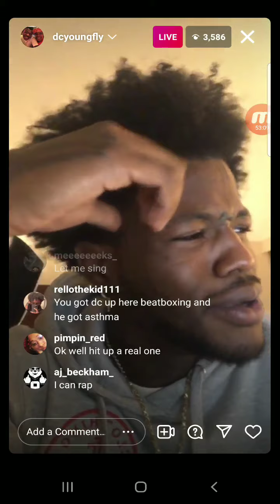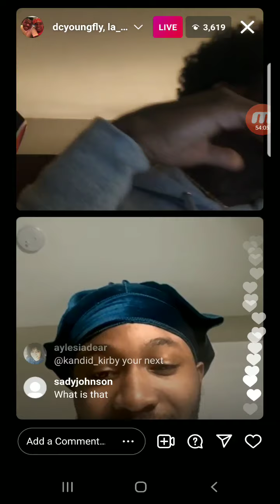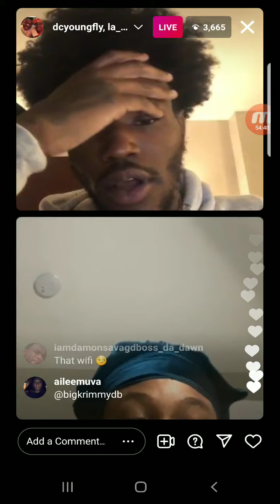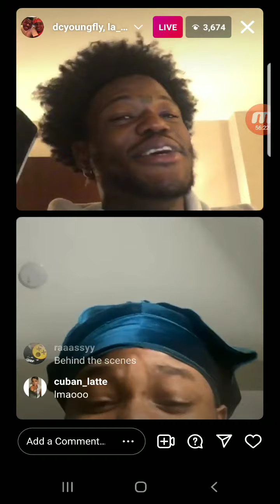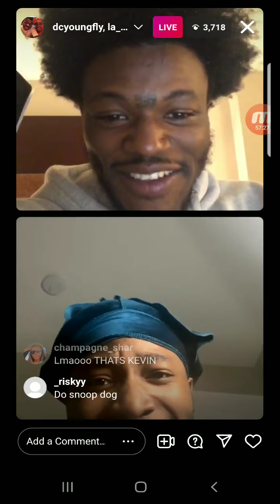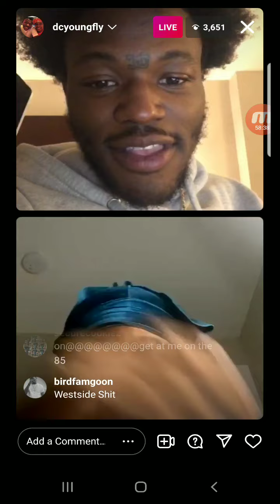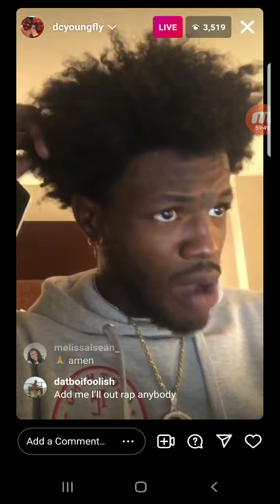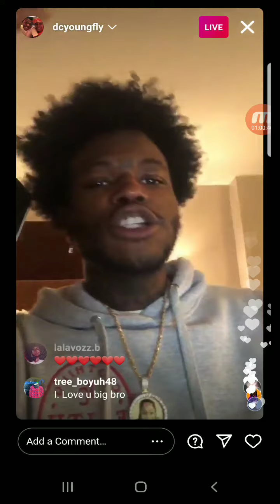dc young fly ig live #2